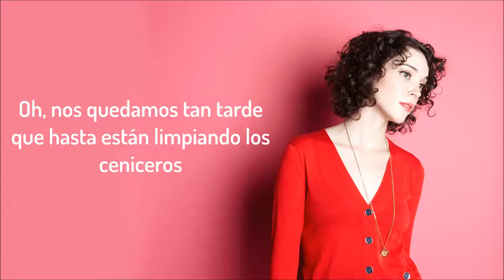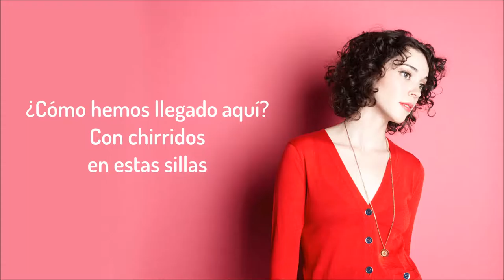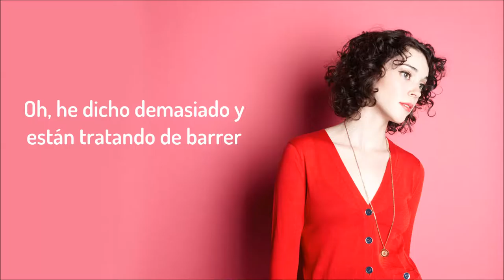St. Vincent - The Party (subtitulada al español)